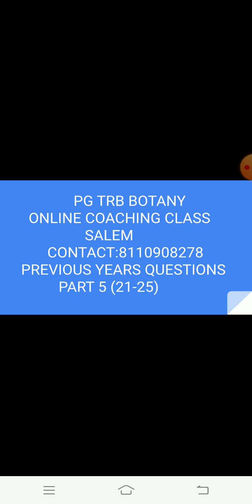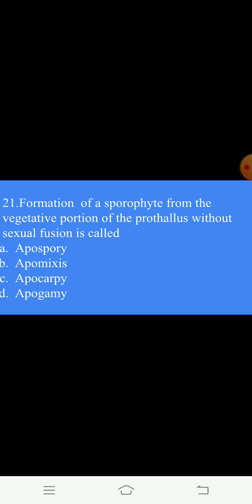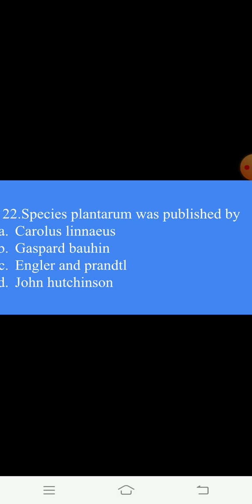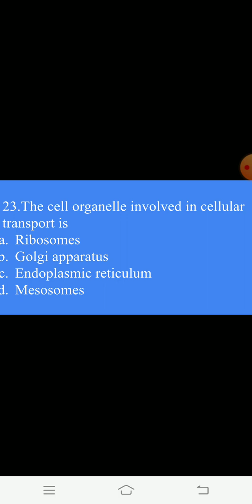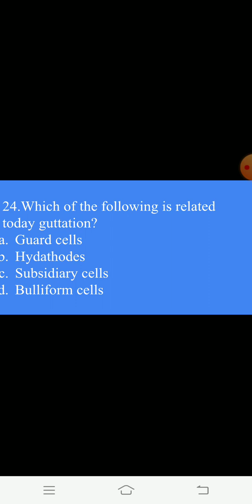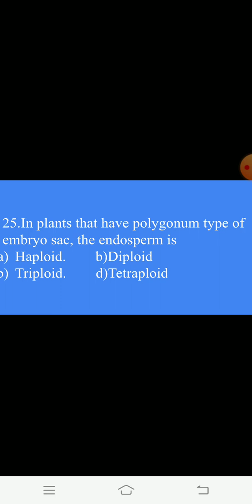PREVIOUS YEARS QUESTIONS _ PART 5